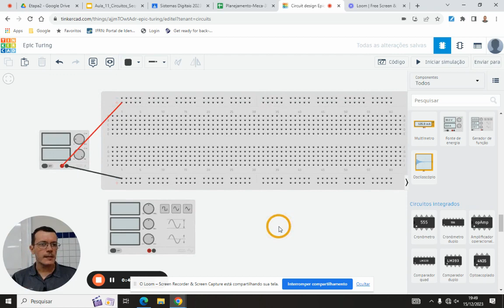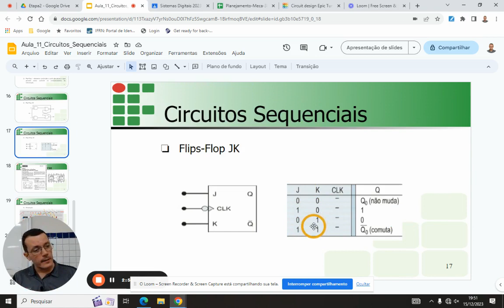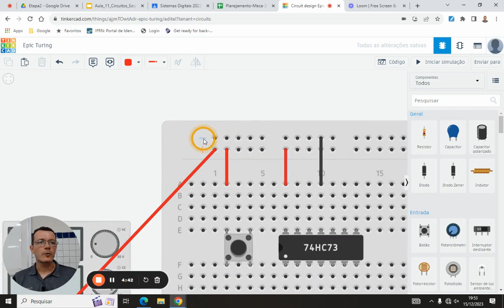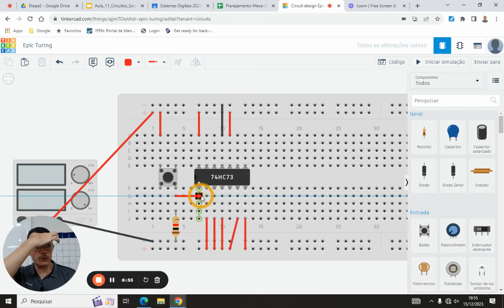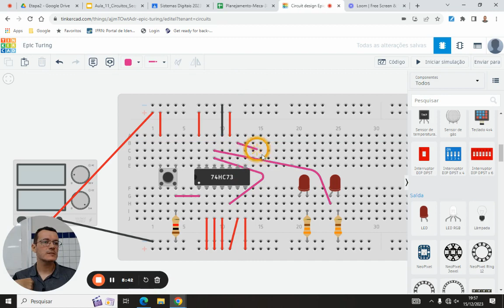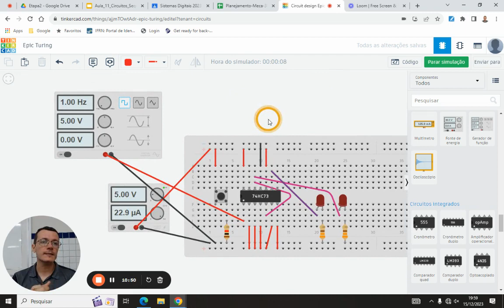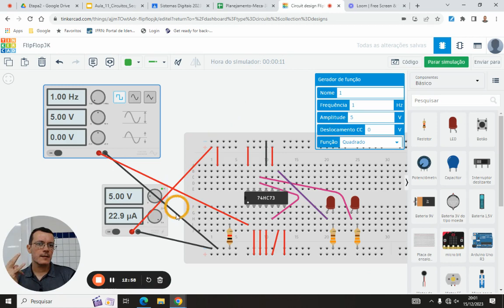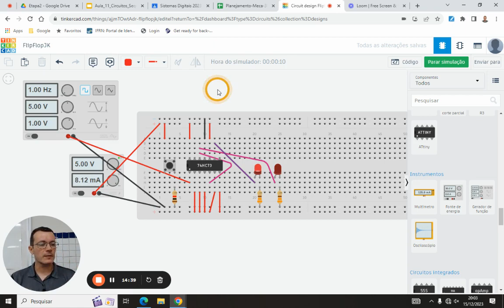[15/12/23] Sist.Dig :: simulação Flip Flop JK contagem de zero a três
Nesta vídeo aula conheceremos a simulação de um contado de 2 bits que conta de zero a três utilizando Flip Flop JK circuito integrado 7473